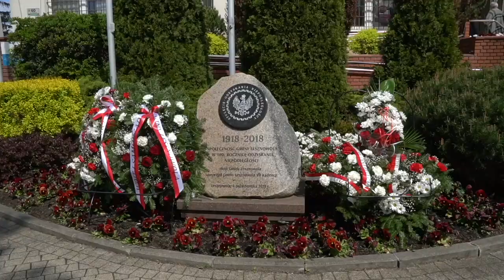Konstytucja 3 Maja. Uroczystości w Gminie Lesznowola.